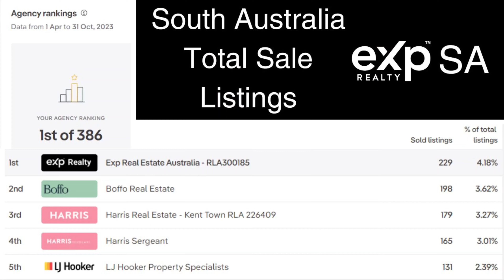eXp Realty SA | #1 % of LISTINGS SA